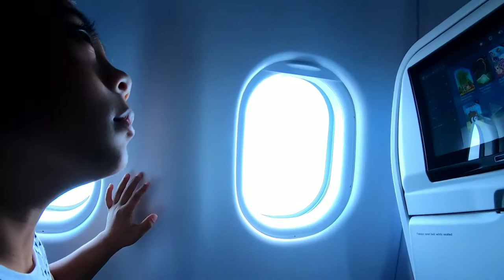Airplane flight- Leia's First time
Airplane flight- Leia's First time going from Honolulu to Philippines!